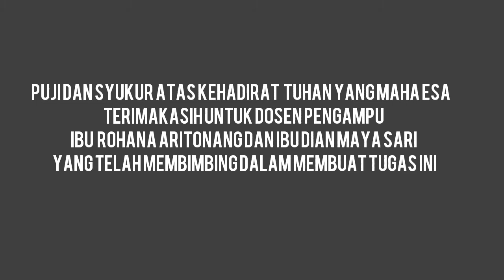Perawatan rambut berkutu pendidikan tata rias unimed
Perawatan rambut berkutu dari fakultas teknik jurusan pkk prodi pendidikan tata rias unimed